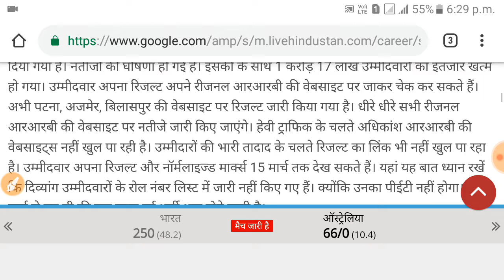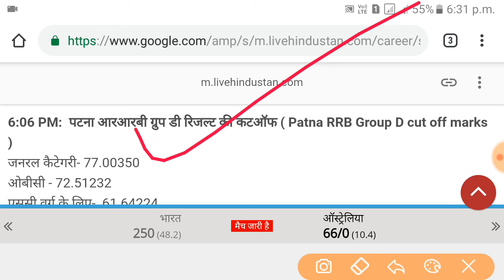Railway group d PET exam date aa gya|rrb PET date and admit card date aa gya ek bar dekh lo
Railway group d PET date and admit card date
rrb PET date and admit card date aa gya ek bar dekh lo
रेलवे ग्रुप डी PET के परीक्षा का तिथि घोषित जल्दी देखो
रेलवे ग्रुप डी परीक्षा पीईटी का डेट आ गया
रेलवे ग्रुप डी पीईटी परीक्षा का एडमिट कार्ड कब जारी होगा